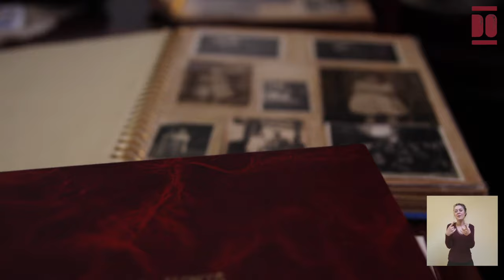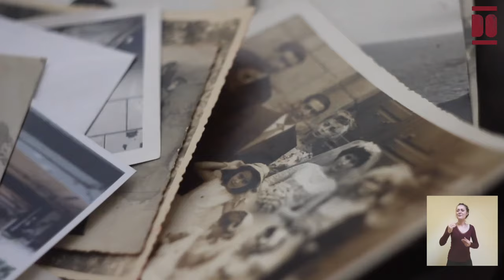Legado Cantabria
LEGADO CANTABRIA ES UN PROCESO DE CONSTRUCCIÓN DE LA MEMORIA ORAL DE LA REGIÓN A TRAVÉS DE LAS HISTORIAS DE VIDA DE LAS PERSONAS MAYORES. PONEMOS EN VALOR LAS EXPERIENCIAS, EL ÉXITO DE LA LONGEVIDAD Y EL ARRAIGO EN EL TERRITORIO.
¿QUIÉN PARTICIPA?

Personas mayores de 70 años de toda Cantabria que relatan su experiencia vital para ponerla a disposición de las generaciones actuales y venideras. Unas forman parte de Legado a través de la escritura (en diversos lenguajes) de su autobiografía; otras, trabajan con el equipo de Legado en la grabación respetuosa de sus testimonios.

¿QUIÉNES SOMOS?
El Proyecto Legado Cantabria es impulsado por el Patronato Europeo de Mayores (PEM) y UNATE, La Universidad Permanente, y es apoyado por las direcciones generales de Patrimonio Cultural y Memoria Histórica, y de Cultura.